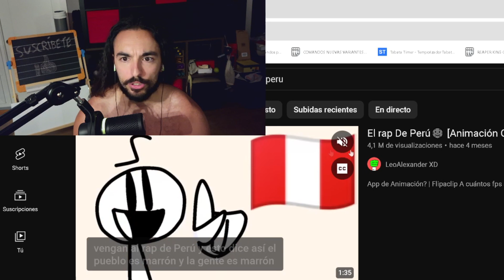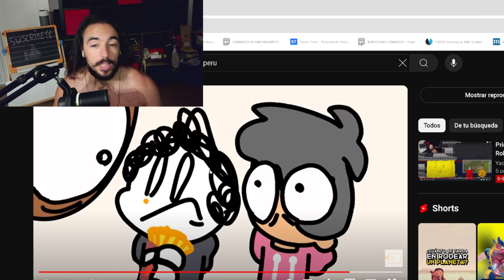Reaccionando al Rap de Perú 💩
Sólo diré TODO MARRÓN 🤎

Viciosos aquí tenéis parte de las reacciones que tuvimos y si hay Peruanos/as Viciosos reíros también que aquí nos reímos de todo lo que tenga gracia claro porque hay cosas que...

Recordad dejar vuestro tremendo Like Viciosos
Un abrazo y nos vemos viciándonos
Recuerda que para vernos tienes que estar suscrito y la campana activada